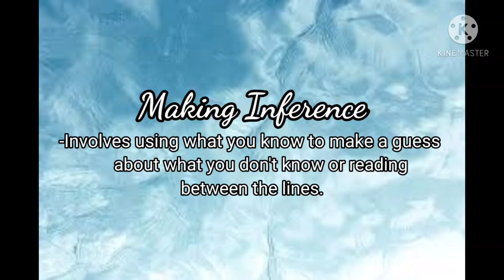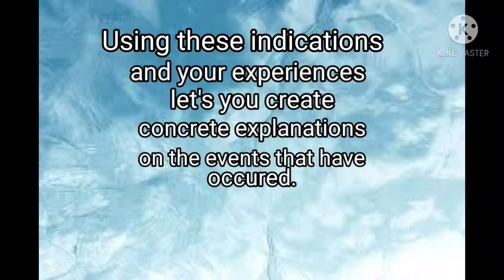Vlog || Making Inferences and Drawing Conclusions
Fifth Exam UGE